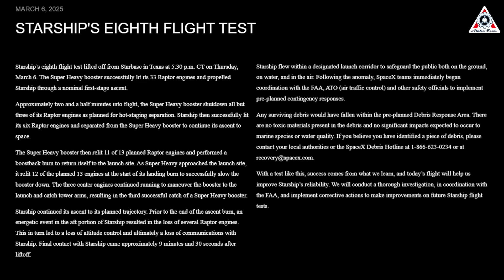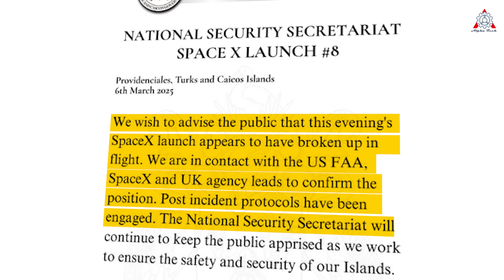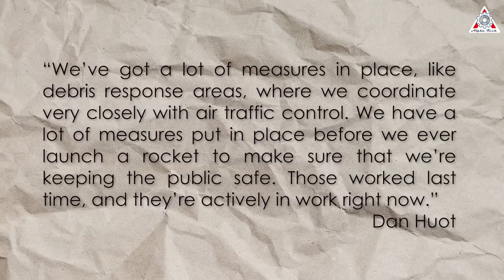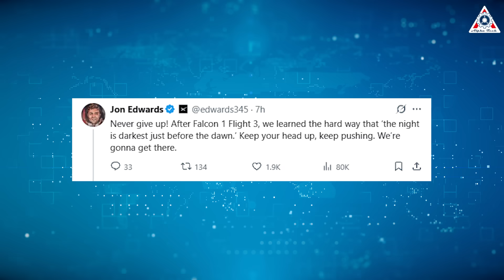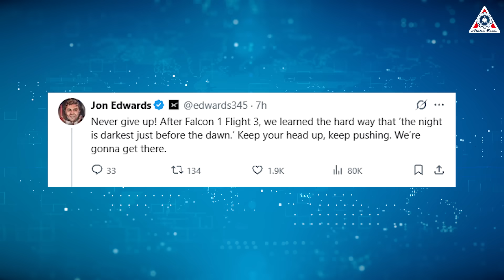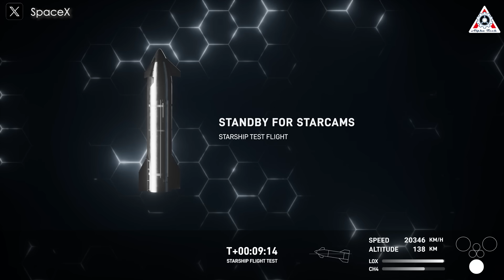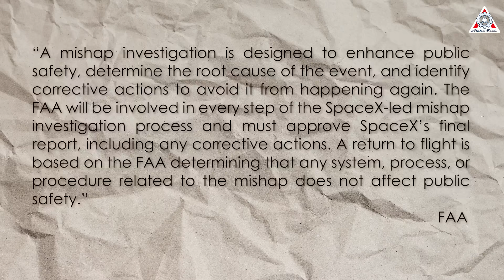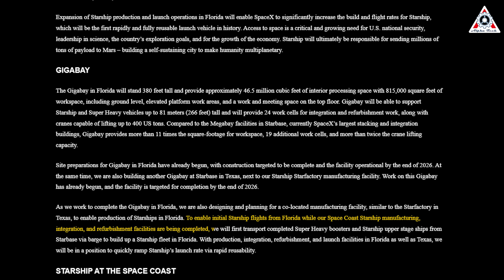Analysis SpaceX Flight 8 Aftermath...Exploded & Falling!!!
Sources of image & video:
After Starship Flight 8 concluded, videos capturing Starship 34 returning as a fireball spread rapidly across social media. So, the most pressing concern now is the aftermath of this spectacular but unwanted return.
Are there any serious damages that might hinder future Starship flights?
Let’s find out on today’s episode of Alpha Tech:
Glittering in the night sky like shooting stars streaking toward the ocean, these were not celestial wonders but the latest fragments of Starship 34.
Rather than falling over the Turks and Caicos Islands, this time, debris from the latest explosion was spotted descending near southern Florida and the Bahamas. According to multiple videos captured by local residents, the fragments were ultimately seen splashing down into the ocean within the designated area.
This confirms that none of the debris landed in residential zones and is posing no threat to human safety.
In SpaceX’s latest update, the company also reaffirmed: "Starship flew within a designated launch corridor to safeguard the public both on the ground, on water, and in the air. Following the anomaly, SpaceX teams immediately began coordination with the FAA, ATO (air traffic control), and other safety officials to implement pre-planned contingency responses.
Any surviving debris would have fallen within the pre-planned Debris Response Area. There are no toxic materials present in the debris and no significant impacts expected to occur to marine species or water quality."
Around the same time that debris from Starship 34 was falling, a Turks and Caicos government account shared an advisory on Instagram regarding the incident.
“We wish to advise the public that this evening’s SpaceX launch appears to have broken up in flight,” the advisory read. “We are in contact with the US FAA, SpaceX and UK agency leads to confirm the position. Post-incident protocols have been engaged. The National Security Secretariat will continue to keep the public apprised as we work to ensure the safety and security of our Islands.”
Although the exact location of the vehicle's explosion has yet to be confirmed, ensuring the safety of people in these areas remains the highest priority.